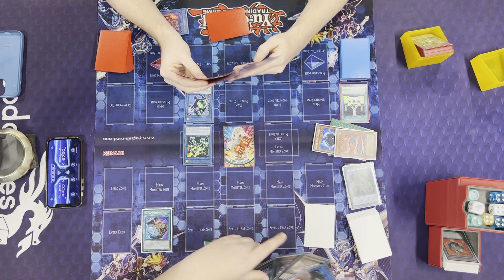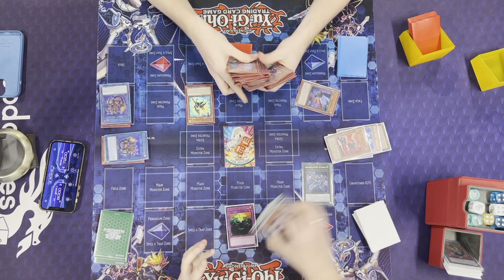Lyrilusc Vs Salamangreat - 29/03/22 Locals